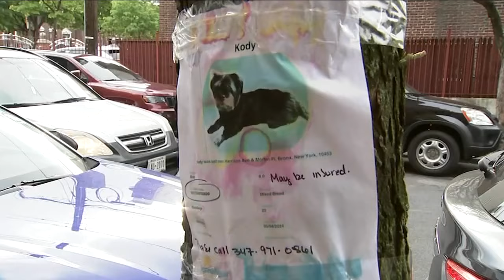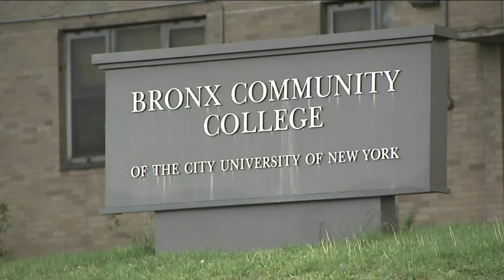Owner pleads for missing dog's safe return after being attacked by German shepherd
Sonia Rincon spoke with the worried dog owner.